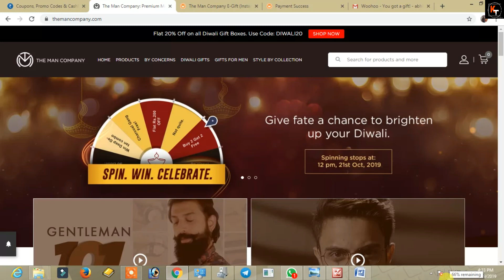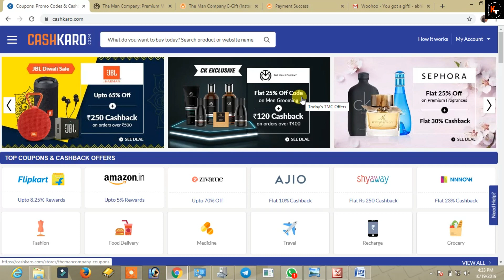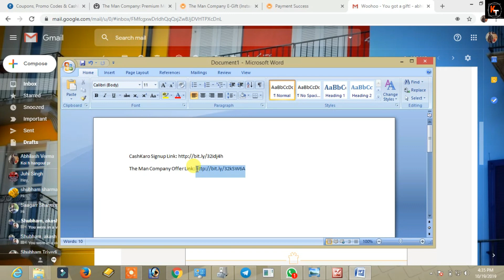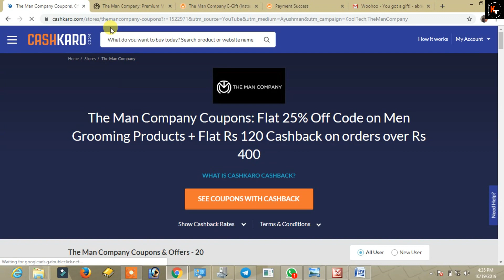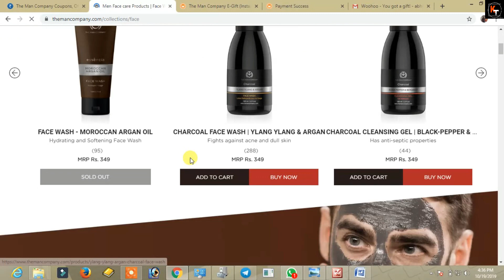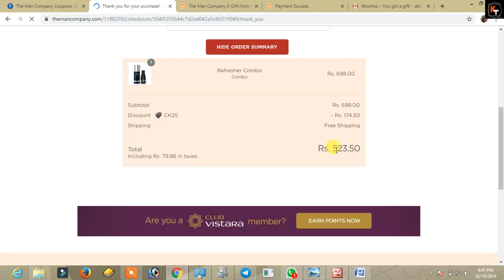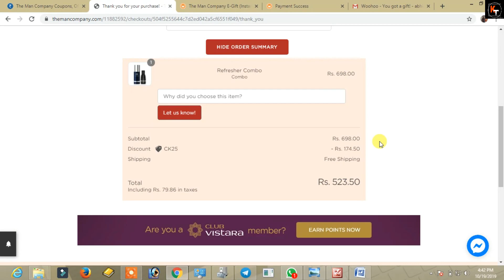{Trick} Get The man company Products in cheapest price | Combine 3 Offers | Hidden Way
Join our Telegram and never miss any short time hot deal, offer. Guranteed

Hello Friends in this video I have told about a very amazing trick where you will get themancompany products in very cheap price. For that I have told a hidden trick. In this trick I have combined 3 different offers. And after combining all the offers you products will be very cheap. So you are willing to purchase the man company combos or any other products in cheap price this offer is for you. I have places a live order also. So to know the whole process watch the video thanks